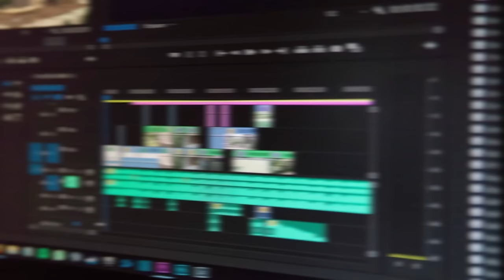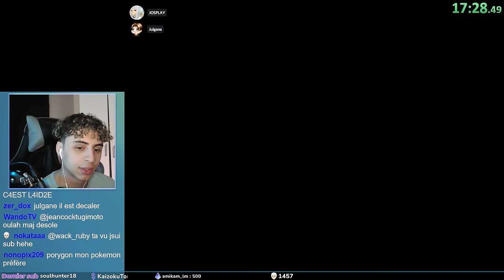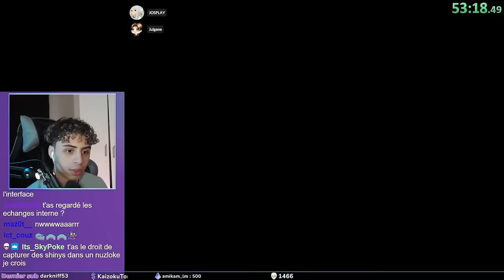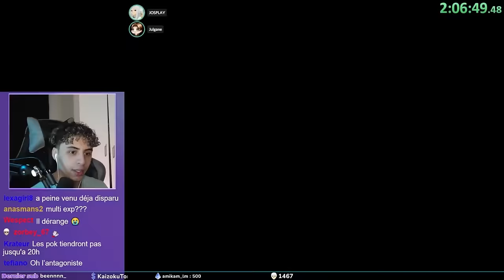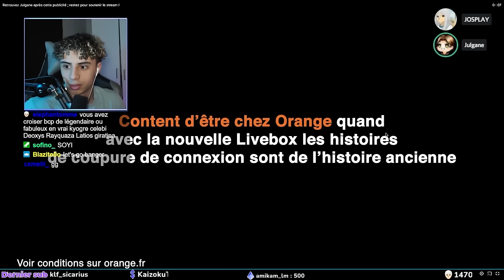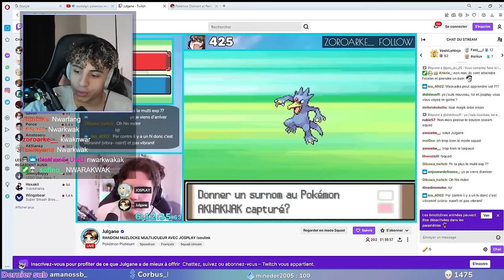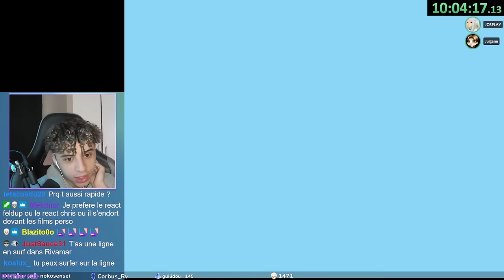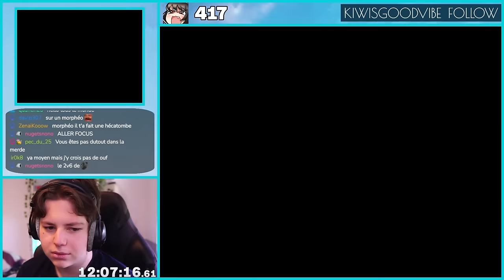On a FINI Pokemon Nuzlock en Multijoueur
Jouez à Osatopia, le nouveau Temporis de Dofus en cliquant sur le lien suivant et utilisez le code LETSGOSATOPIA pour débloquer du contenu in-game exclusif !

Timecode:
0:00 Intro
1:04 Sponso
2:35 LA VIDEO
40:04 Fin :(